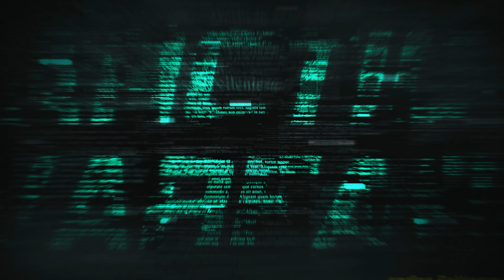Arctic Warfare 2022 - The Running Fish (Part 1/2)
First paintball game this year for our "Running Fish" and a nice trip to the @Battleground in Poland.
It was a pleasure to meet @Parker and @Yellow Guy there.
Hopefully we'll see each other again at the other events of Bertl